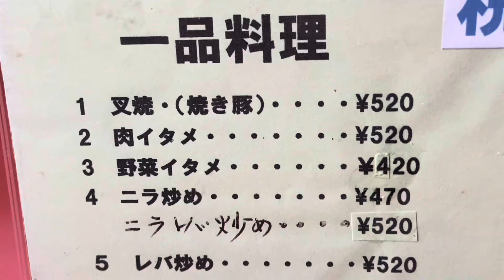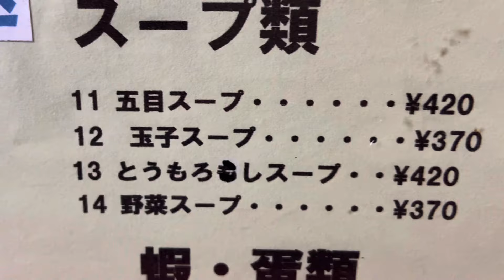元祖！豊川で中華料理激安店が隠れてた！？リキ餃子飯店🏆